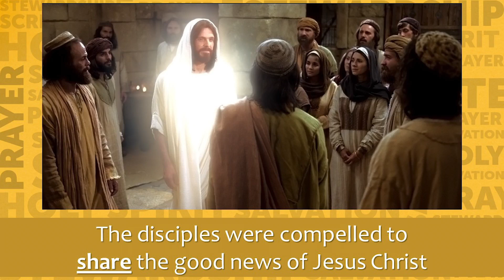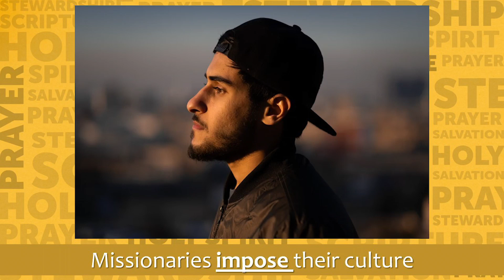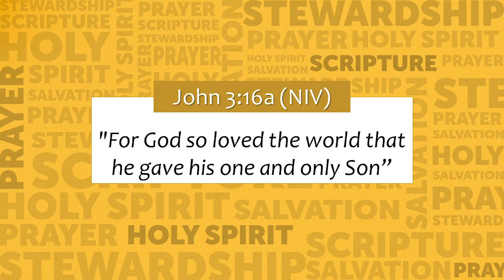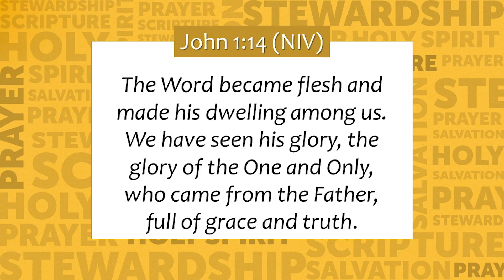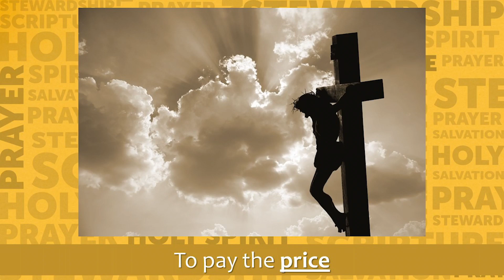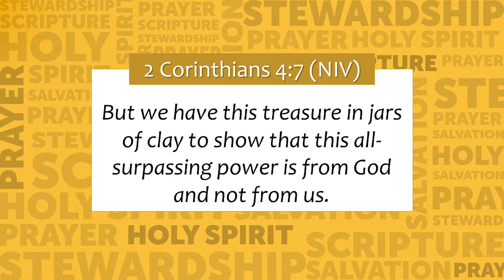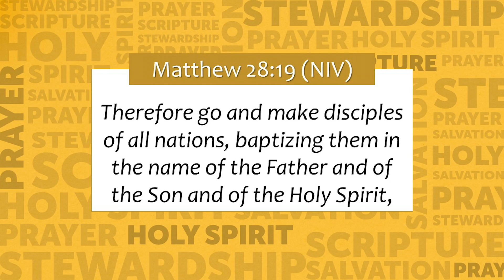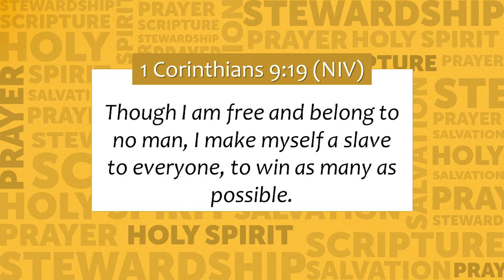Core Values: Missions and Outreach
During these unusual days do you find yourself reaching out for principles to hold onto?   In the midst of everyday circumstances do you wonder if there are guiding practices upon which to build your life?  And how important are these guiding practices in the local Church?  “Core Values” looks at biblical values that anchor our everyday discipleship and strengthen the ministry of our Church.